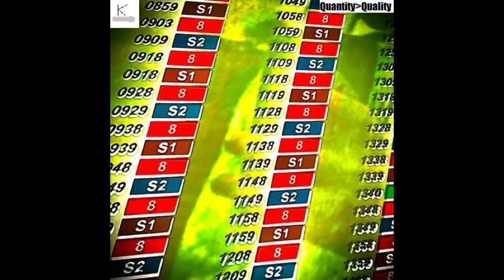machen güne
Song 57 on Quantity over Quality by Keith Spoon